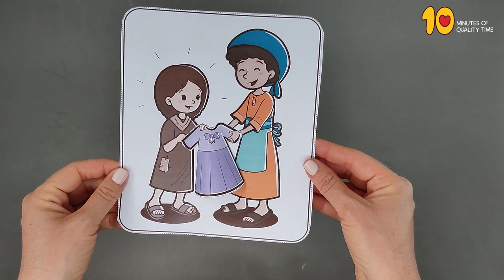Tabitha Dorcas Craft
- Crayons
- Scissors
- Glue